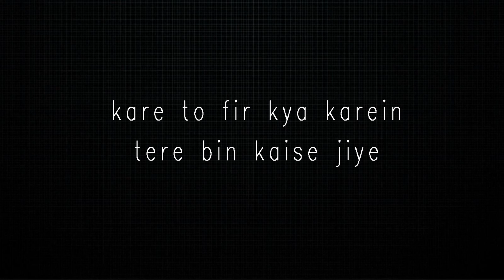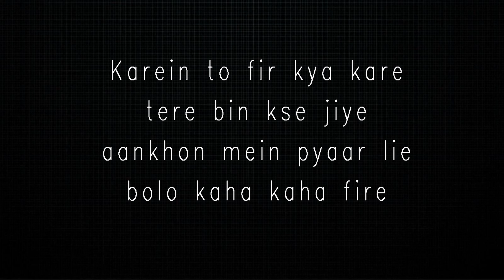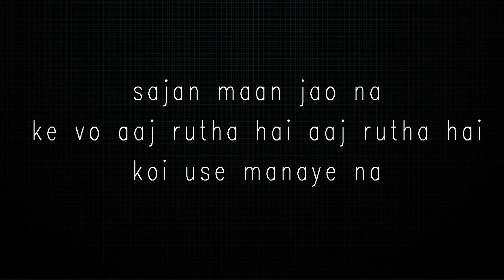Jal / Sajni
just a jam
I'll upload regularly.